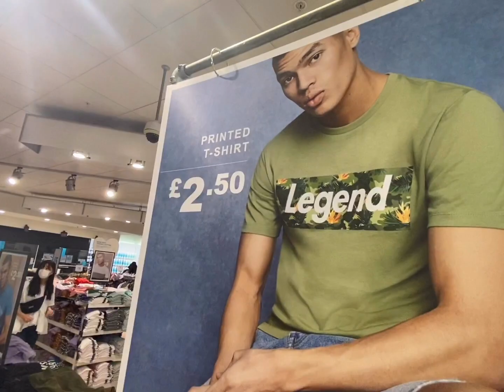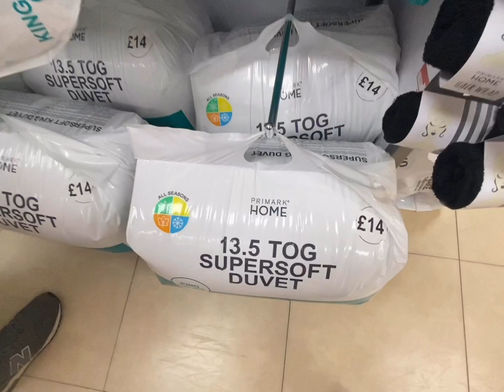LONDRA: Riapertura PRIMARK dopo il lockdown!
Riaprono finalmente  Primark e tutti i negozi a Londra , dopo quasi 3 mesi di chiusura a causa del lockdown! Persone in fila dalle 6 del mattino!

Come sempre, spero di usare la mia simpatia partenopea per far arrivare dei concetti semplici !

CIAO bentornati o benvenuti nel mio canale! Se vi é piaciuto il video ricordatevi di ISCRIVERVI al canale e di CONDIVIDERLO con i vostri amici e familiari , mettete mi piace 👍 attivate la 🔔 vicino al tasto d'iscrizione per ricevere una NOTIFICA tutte le volte che pubblicherò NUOVI VIDEO (clicca su TUTTE LE NOTIFICHE)

Per tanti altri video e contenuti seguitemi sui social
LINO DA NAPOLI A LONDRA:
► INSTAGRAM: Sono su Instagram come @pasquale.esposito2084. Installa l'app per seguire le mie foto e i miei video.

- Papere - Napoli CALCIO  - My recipes: le mie ricette - GUARDATELI SUBITO e condividete - Attualita' - Lifestyle: Stile di vita - Governi Italia / Inghiterra - Differenze Italia/Londra